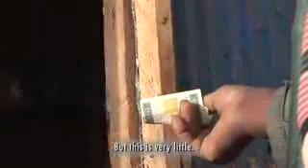On the Margins in Mauritania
A video published by The Washington Post about hunger in mauritania